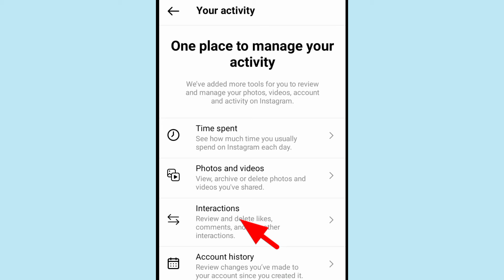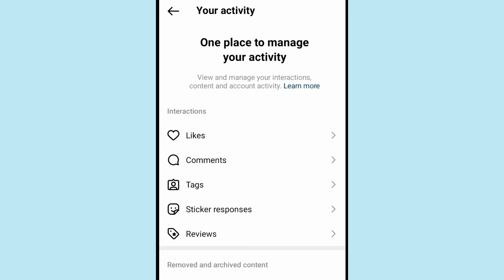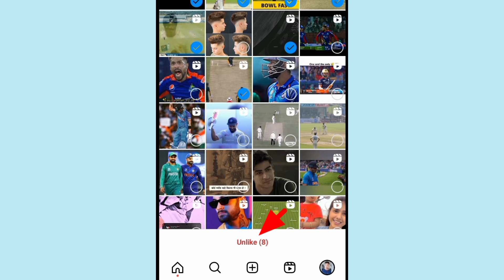how to unlike all posts on instagram at once ! how to dislike all posts on instagram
how to unlike all posts on instagram at once ! how to dislike all posts on instagram ! how to unlike all photos on instagram at once ! how to delete all liked posts on instagram @shivamsharmatech

instagram par liked posts unlike kaise kare !
instagram like posts unlike kaise kare ! instagram reels ko unlike kaise kare ! instagram posts unlike nahi ho rahi

Hey Guys welcome back to the channel, in this video I have discussed that how to unlike all liked posts on instagram at once and also informed that how to unlike posts on instagram

dosto is video me maine bataya hai agar apki instagram par photos , reels unlike nahi ho rahi hai to is video ko pura end tak jarur dekhen , channel par naye ho to subscribe karke bell 🔔 notification ko jarur on kijiyega

1) instagram par posts unlike nahi ho rahi
2) instagram posts unlike kaise kare
3) instagram reels unlike nahi ho rahi
4) instagram all reels ko dislike kaise kare
5) instagram par posts unlike nahi ho rahi
6) how to unlike all photos on instagram at once
7) instagram your activity me like posts unlike nahi ho rahi
8) like posts unlike nahi ho rahi instagram
9) instagram posts dislike nahi ho rahi

instagram ki all helpful videos apko is channel par dekhne ko milegi ,